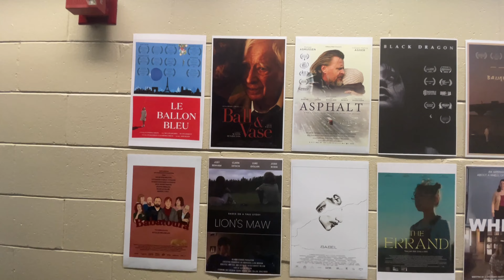Midnight at the Paradise : Meet the producer at JDIFF Dubuque Fest opening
Interview with Bill Robertson, producer of Midnight at the Paradise which had it s world premiere at JDIFF 2023